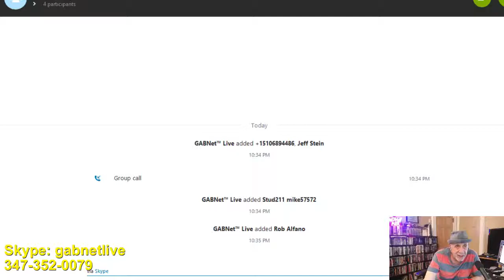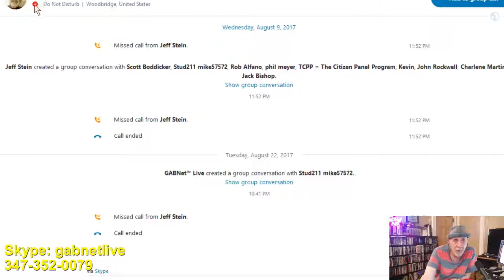Alex Bennett's Ramble 9-14-17 (recorded)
Video of Alex Bennett's Ramble